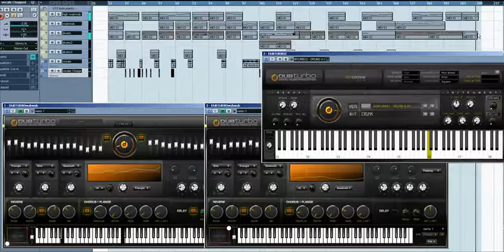Dubturbo - DUB VST House We Don't Need Another DJ Using The WubWub NORBZ - Dubturbo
- check the link to get started!

When you are looking to make your own rap music online and you do not know where to begin it can be difficult to find a complete solution that will do everything for you.

For instance you run into a few problems such as where am I going get some good quality sound from?

How am I going put them together into a tune?

Well when you start looking into it and all the components that go into proper music production it can work out to be very expensive with all the equipment that you will need!

Well I have some good news!

Dub Turbo has been released and is a complete solution in the form of the software package that gives you access to thousands of beats that you can use, and put together with the software!

In fact having looked at it is a complete DAW (digital audio WorkStation) so you can do everything online that you could do in your own recording studio!

It is the perfect choice for beginners because the video tutorials allow you to get up and running quickly and make your first track in under an hour.

You can then go into more complex components of the software, import your own sounds, and start adding some awesome affects.

As well as that once your musical creation is completed you can burn it on to CD and take it with you!

The software has been getting some rave reviews and provides a complete solution for anybody that is looking into making their own rap music, will come to think of it any sort of urban music!

Check out the awesome video examples today and start making your own tunes!